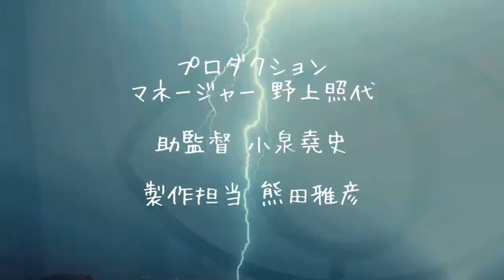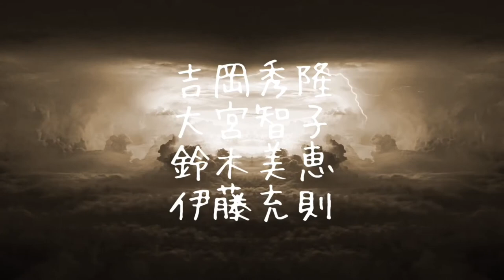「 八月の狂詩曲」監督 黒澤明／音量調整版/no.193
no.193
「 八月の狂詩曲」
監督 黒澤明

『八月の狂詩曲』（はちがつのラプソディー）は、1991年（平成3年）5月25日公開の日本映画である。黒澤プロダクション・フィーチャーフィルムエンタープライズ製作、松竹配給。監督・脚本は黒澤明。カラー、ビスタビジョン、98分。村田喜代子の芥川賞受賞小説 『鍋の中』が原作で、原爆体験をした長崎の祖母と4人の孫たちのひと夏の交流を描く映画。キャッチ・コピーは「なんだかおかしな夏でした…。」。第65回キネマ旬報ベスト・テン第3位。出典: フリー百科事典『ウィキペディア（Wikipedia）』